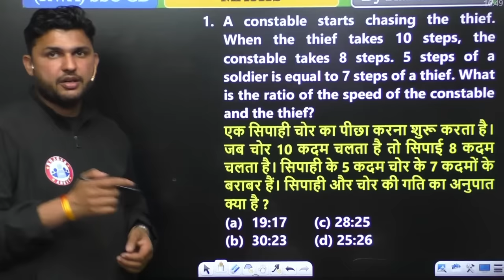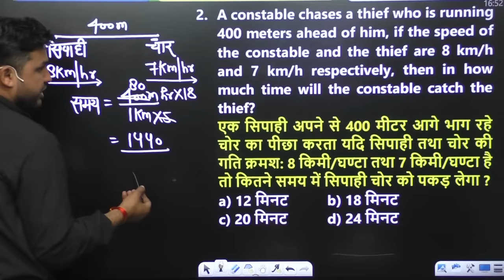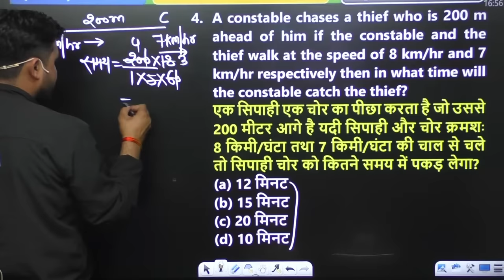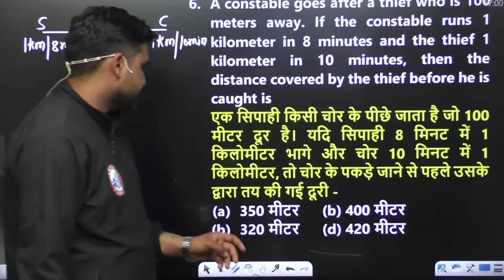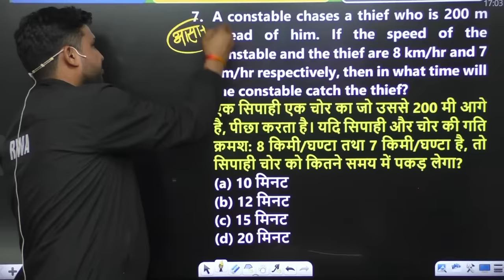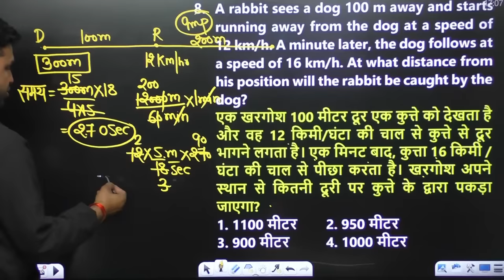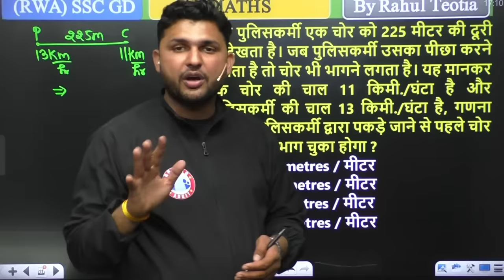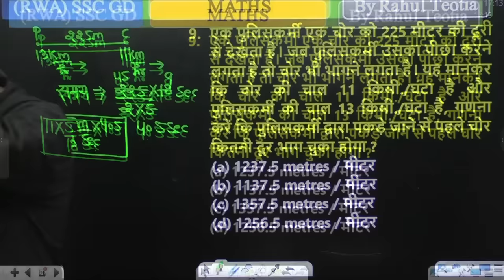SSC GD Exam 2023 | Time And Distance Maths Important Questions | SSC GD Maths By Rahul Sir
Helpline number :-
➤आप हमें व्हाट्सएप भी कर सकते हैं।

Maths Short Tricks, SSC GD Important Questions, ssc gd maths important questions, maths super fast tricks, ssc gd previous year time and distance questions, important questions solution, ssc gd important questions by rahul sir, ssc gd important questions by rwa, ssc gd important questions by rojgar with ankit, चोर और पुलिस questions by rahul sir